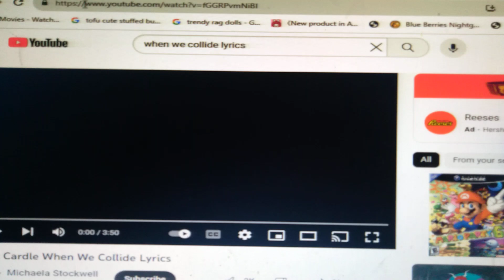Pinky and The Brain - 🧑🏼‍🤝‍🧑🏽 When We Collide 💕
Pinky and The Brain are Made for Best Friends